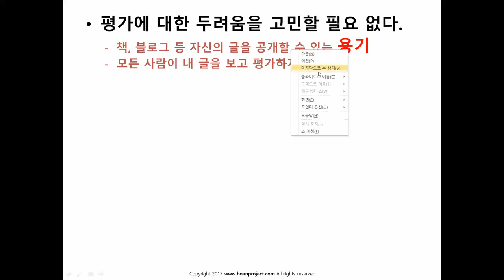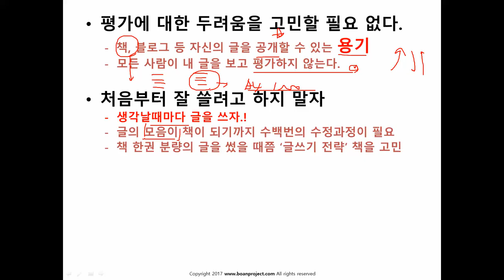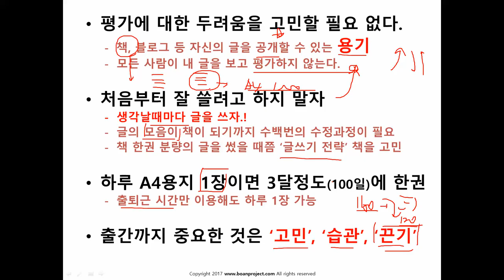(보안프로젝트) 책을쓸때마음자세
IT 엔지니어의 투잡, 책내기 : 보안프로젝트 운영자 니키의 행복한 글쓰기